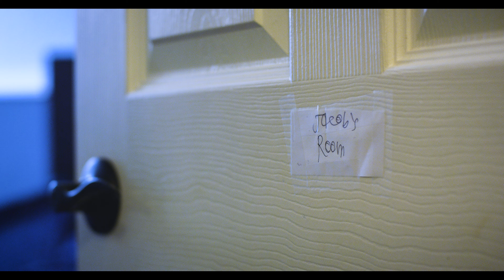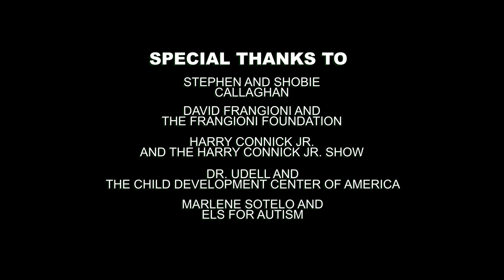The Colorful World of Jacob Velazquez Documentary Trailer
Also make sure to leave a like on this video!